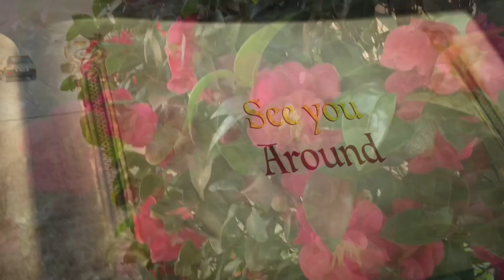Brown yellow butterfly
What are the symbolize in a brown yellow stripe
Butterfly flying around on our backyard at noon time
It’s looks beutyful with a pure nature sounds
Background

Hope you guy’s like it
Thanks everyone for watching my vlog for ta day